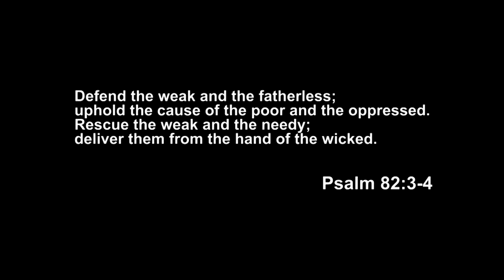BITAG Live FULL Episode | May 10, 2021 | Monday